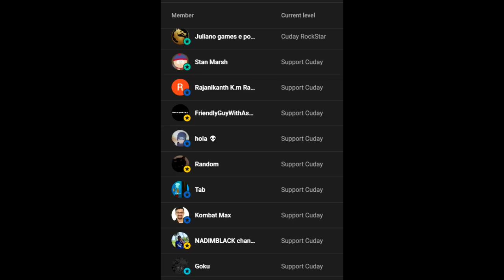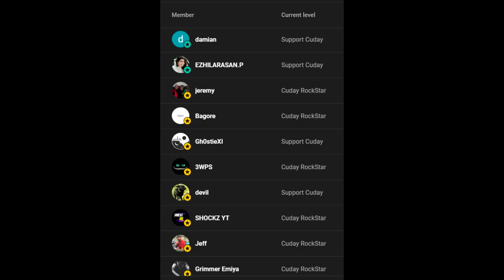ITS RAINING RAIDEN'S! FREE Shaolin Heroes Pack Opening for LUCKY Viewers!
More Tags:
Shaolin Heroes Pack
Dark Fate Terminator Pack
Make it Rain Pack
Diamond Renegade Pack
Klassic Diamond Pack